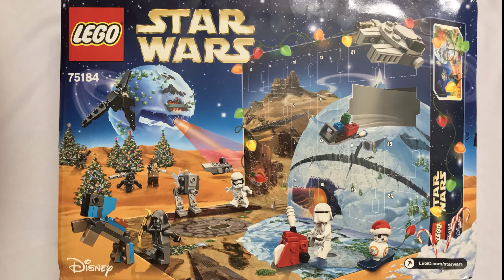Star Wars Advent Day 7 #14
❄️CHRISTMAS IS COMING. ADVENT CALENDAR TRADITION IS HERE. A SURPRISE EVERYDAY.❄️

DAY SEVEN: STORMTROOPER

Lego 75184 Star Wars Advent Calendar